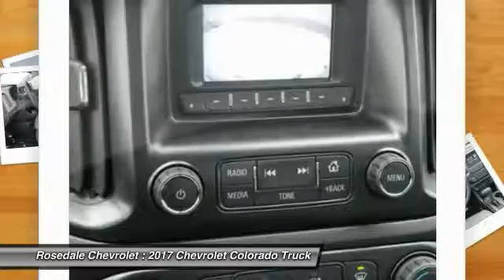2017 Chevrolet Colorado Roseville, Fridley, St. Paul, Minneapolis 175434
2017 Chevrolet Colorado 4WD WT

Rosedale Chevrolet
2845 Interstate 35 W

4WD WT trim, SUMMIT WHITE exterior and JET BLACK / DARK ASH interior. FUEL EFFICIENT 24 MPG Hwy/17 MPG City! Tow Hitch, TRAILERING PACKAGE, HEAVY-DUTY, Back-Up Camera, 4x4, WT CONVENIENCE PACKAGE, GVWR, 5900 LBS. (2676 KG) READ MORE! KEY FEATURES INCLUDE: 4x4, Back-Up Camera Electronic Stability Control, Bucket Seats, 4-Wheel ABS, 4-Wheel Disc Brakes, Tire Pressure Monitoring System. OPTION PACKAGES: ENGINE, 3.6L DI DOHC V6 VVT (308 hp [230.0 kW] @ 6800 rpm, 275 lb-ft of torque [373 N-m] @ 4000 rpm), WT CONVENIENCE PACKAGE includes (ATG) Remote Keyless Entry, (UTJ) theft-deterrent system, (K34) electronic cruise control and (PPA) EZ-Lift tailgate, DIFFERENTIAL, AUTOMATIC LOCKING REAR, TRAILERING PACKAGE, HEAVY-DUTY includes trailer hitch and 7-pin connector, TRANSMISSION, 8-SPEED AUTOMATIC, REAR AXLE, 3.42 RATIO, WORK TRUCK PREFERRED EQUIPMENT GROUP includes standard equipment, GVWR, 5900 LBS. (2676 KG), AUDIO SYSTEM, 4.2 DIAGONAL COLOR DISPLAY, AM/FM STEREO with USB port and auxiliary jack (STD), REMOTE KEYLESS ENTRY, EXTENDED RANGE. Chevrolet 4WD WT with SUMMIT WHITE exterior and JET BLACK / DARK ASH interior features a V6 Cylinder Engine with 308 HP at 6800 RPM*. EXPERTS ARE SAYING: Great Gas Mileage: 24 MPG Hwy. BUY FROM AN AWARD WINNING DEALER: Contact our Internet Team, Reily, Drew or Shane for additionl information. Thank you for visiting our website ! Horsepower calculations based on trim engine configuration. Fuel economy calculations based on original manufacturer data for trim engine configuration. Please confirm the accuracy of the included equipment by calling us prior to purchase.